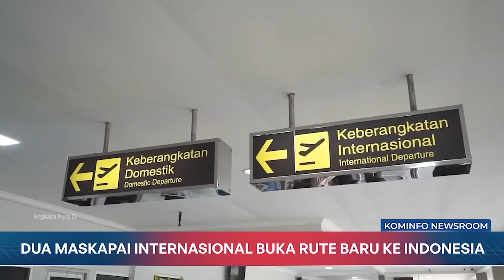Dua Maskapai Internasional Buka Rute Baru ke Indonesia | Kominfo Newsroom